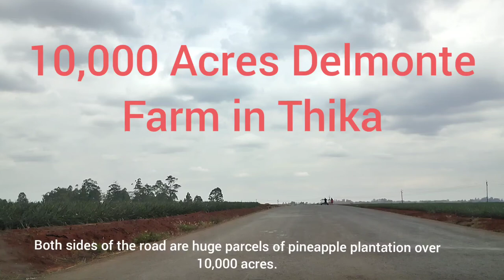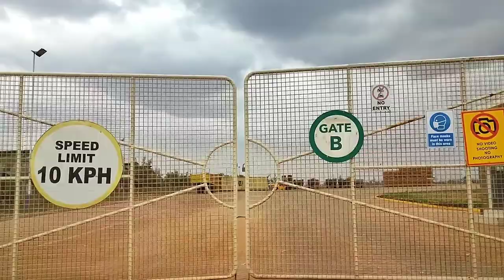Inside the 10k Acres Delmonte Farm in Thika (Pineapple plantation)